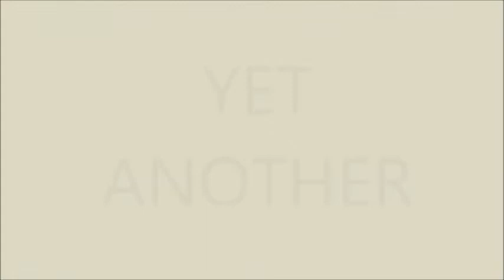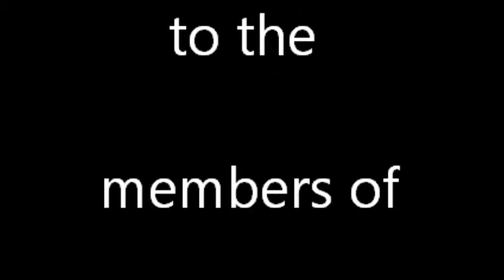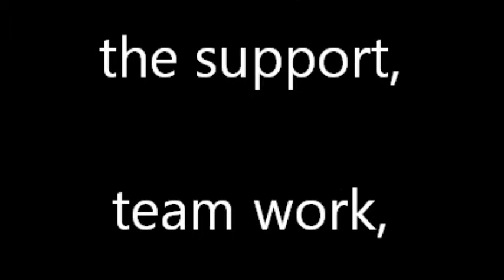Locked N Loaded 4x4 @ TDS 2014 part 3 of 3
Locked N Loaded 4x4 having a great time as always! Enjoying the fantastic time Tierra Del Sol had to offer.